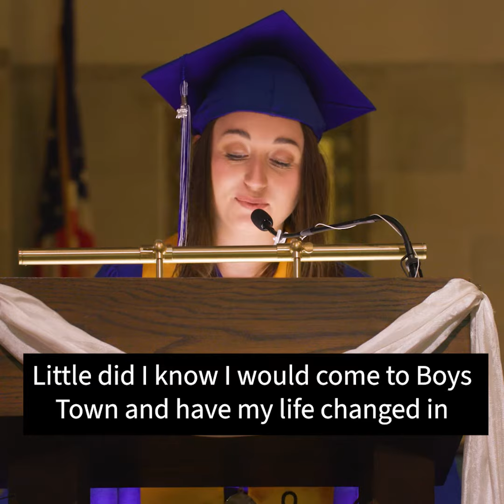Boys Town Graduation is a Celebration of Success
Maggie’s story is one beautiful example of the impact of your support on our boys and girls. Graduation should be a happy time for these seniors. But for some Boys Town graduates it is a time filled with uncertainty. Will they have to return to a destructive environment? Will the second chance they worked so hard for be lost? Boys Town gives kids the support they need after graduation with a safe place to live, workforce training and development - and most importantly, a safety net to catch them if they fall. Will you help us give more young adults the successful future they're dreaming of?